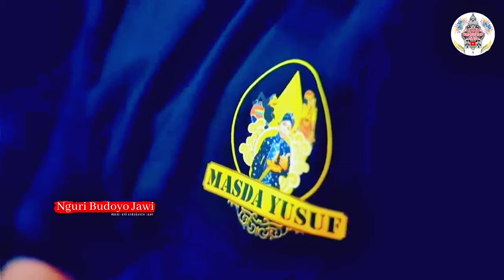Panggung Terlihat Sangat Hidup. Gojegan Bareng Paling Berani Ki Yusuf,Sinden&Wiyogo Los Tanpa Beban!